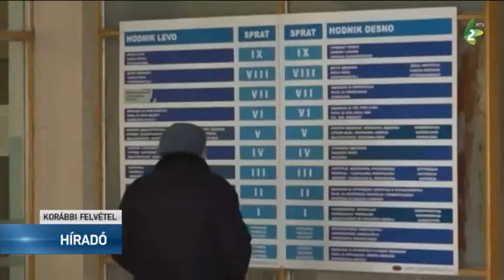Csökken a koronavírus-fertőzöttek száma Szabadkán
Csökken a koronavírus-fertőzöttek száma Szabadkán – ez derül ki a Szabadkai Közkórház és a helyi Közegészségügyi Intézet adataiból.